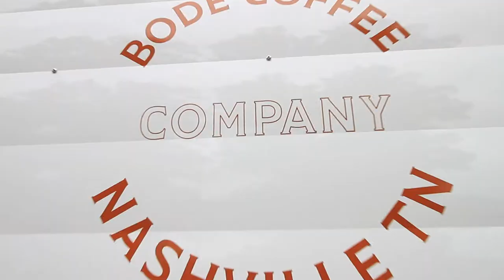Coffee Review / Bode Coffee Company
This setup is Amazing! Such a cool trailer, made right here in Nashville. Go follow Bode on IG to find out where they will be setting up shop!!

Microphones: shorturl.at/fjlrT